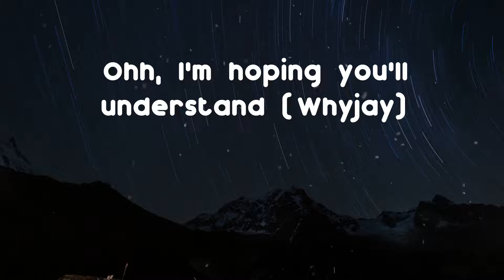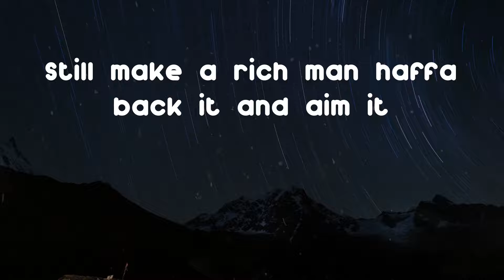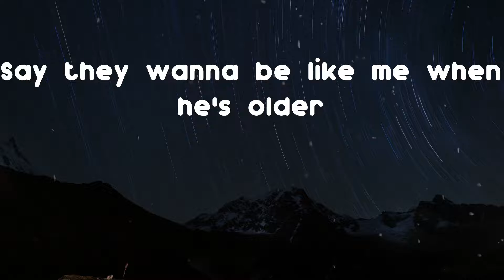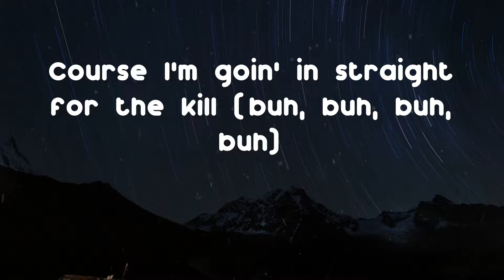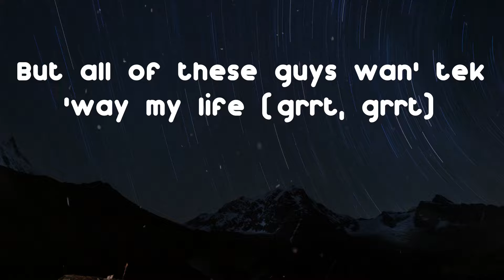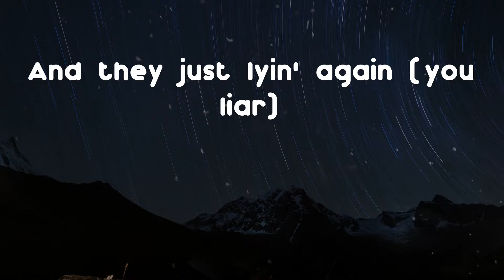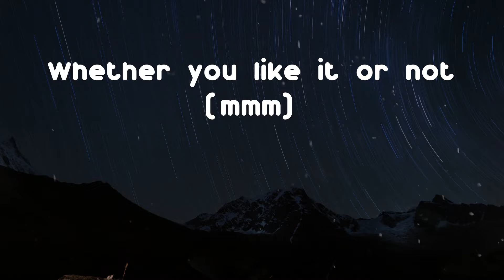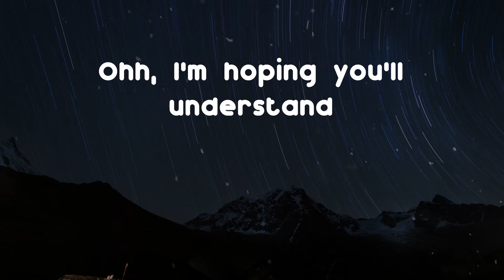Tion Wayne - IFTK (Lyric Video)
Hope you enjoy "IFTK" as much as i do

Lyrics: IFTK - Tion Wayne
I'm going in for the kill, mmm mmm (It's Tekky)
I'm doing it for a thrill
Ohh, I'm hoping you'll understand (Whyjay)
And not let go of my-
You'd better mind out, we're still here inside the 9
Yo, no privilege, but I had a option
To never be stuck up on the block then
More money, more problems
We don't get along like Arsenal, Tottenham
Everybody wanna hate now, but fuck them
Gyal from North London said I made it
Big Russian, must come in function
Still make a rich man haffa back it and aim it
Chop it and shave it
Haters, nearly had a strop on my saving
I've popped and now they can't face it
Chased it, chased it until just made it, ooh (ooh)
'Member when I couldn't buy food (food)
'Member gyal lookin' up smooth (smooth)
Lambo truck on the move (buh)
Should've rolled out in the proof
But all of these guys wan' tek 'way my life (grrt, grrt)
But all of these gyal wan f with the 9 (mmm mmm)
And my new ends, the percentage of crime (boom)
You better mind out, we'll still close with the 9 (buh, buh, buh, buh)
Prada always treat me and my set like Gianfranco Zola
In N9, see me, I'm like Pep Guardiola (buh)
Even on street, see me was a soldier
Say they wanna be like me when he's older
All this crud that my knees went weak
Man I put all my weight in a Rover
You can never be like me, no
Made a quarter milli' last week, shows (mmm)
Of course I gotta keep the right team close
Why they wanna see me D-I-E?
They know I ain't far from a beast
Run, everybody, run from police (buh)
All these brothers all talk in the streets (pussies)
Brothers say they involved in the beef
Tom Ford suit now I'm feelin' all trendy
'Member when the wallet was empty (money)
Copped these boots, feel Edouard Mendy
Real black brother in Chelsea
No talk, I'll stay out field
I feel more hungry, makin' a meal
I was so broke, couldn't pay for the bill
Course I'm goin' in straight for the kill (buh, buh, buh, buh)
Old times in the ends
We were just ridin' on them
I looked the judge in the eye
And I just lied for my friend
I listen to these UK rappers
And they just lyin' again (you liar)
I'm a rocker, I got bare haters
But I got fire fi dem
When we was young bruk fellas
Everybody was breddas (Mad)
It was cool 'til we made it, then everybody got jealous
I didn't get a dime from the block
Whether you like it or not (mmm)
I'm going in for the kill
Ohh, I'm hoping you'll understand
(Boo ahh)